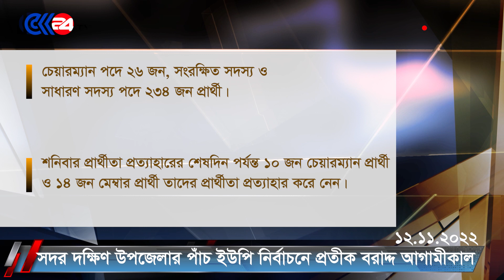এক মিনিটে কুমিল্লার খবর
Cumillar Kagoj Office:
122 Principal Abdur Rouf Building, Ground floor, 1st floor, 2nd floor